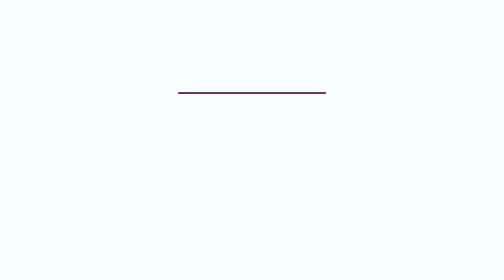Pelando el cobre